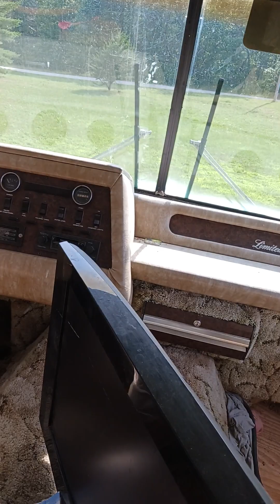RECREATIONAL VEHICLE HAS TO GO OR BE DEMOLISHED.